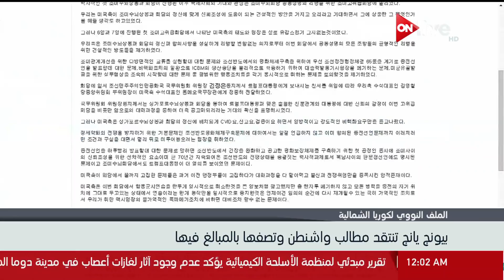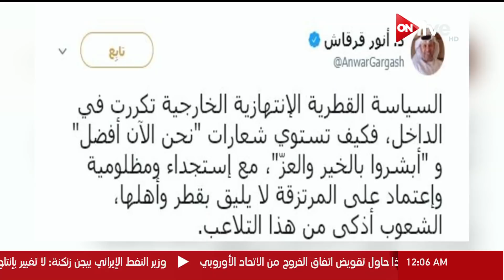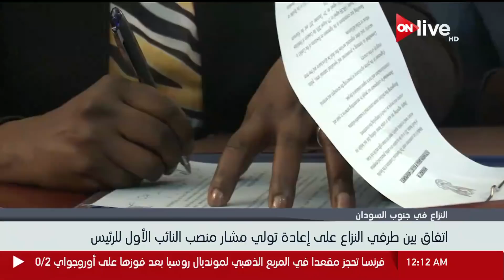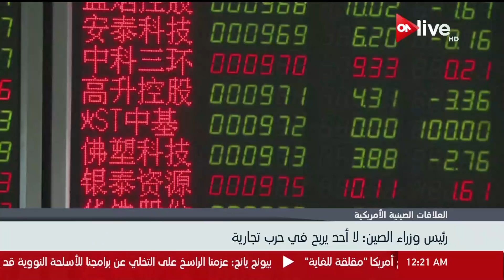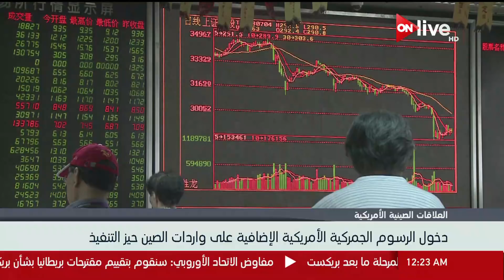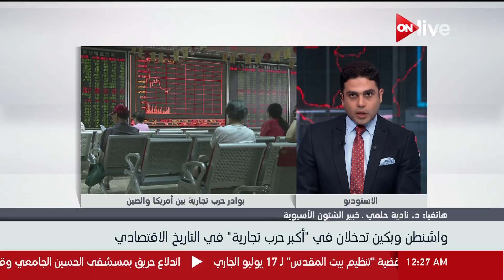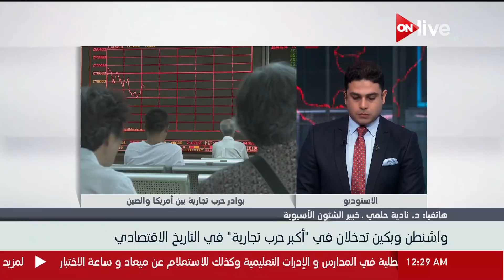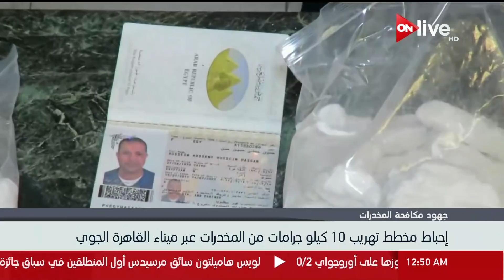حصاد الأخبار.. السبت 7 يوليو 2018